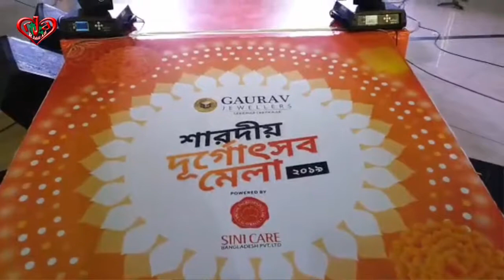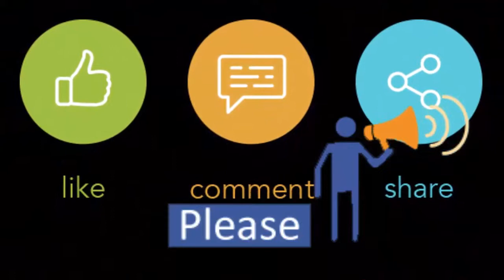শারদীয় দূর্গোৎসব মেলা live Update-1 from Jamuna Future Park